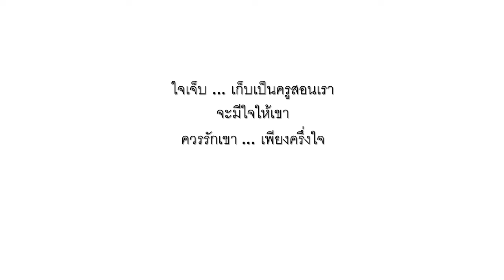เพียงครึ่งใจ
"เพียงครึ่งใจ" ... ศิลปิน The Innocent อัลบั้ม โลกใบเก่า ปี พ.ศ. 2528 ...

เพลงเพียงครึ่งใจ ของวง The Innocent ต้นฉบับขับร้องโดยพี่โอห์ม ชาตรี คงสุวรรณ คำร้องโดยพี่พีรสันติ จวบสมัย ทำนอง-เรียบเรียง โดยพี่โอห์ม ชาตรี คงสุวรรณ